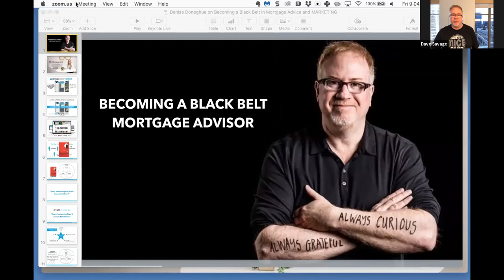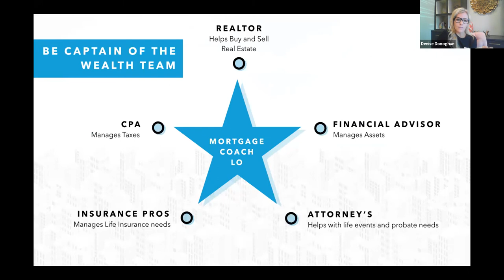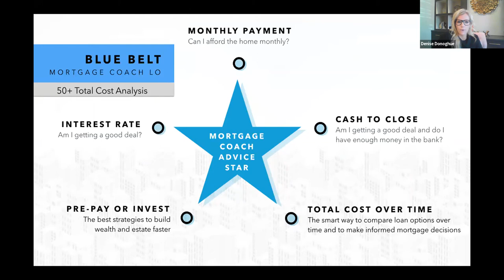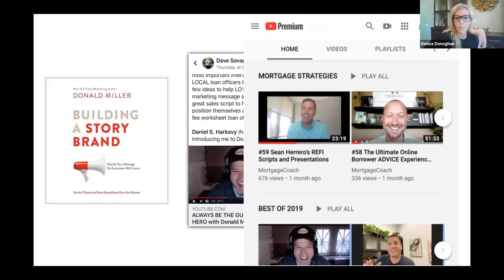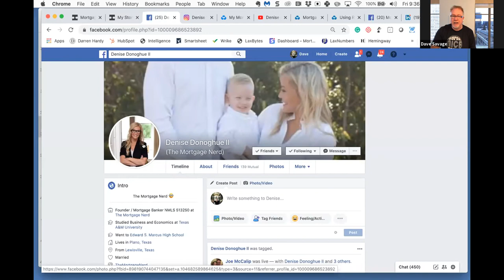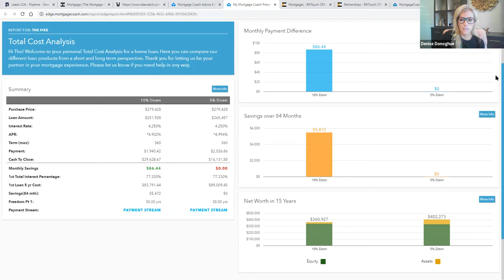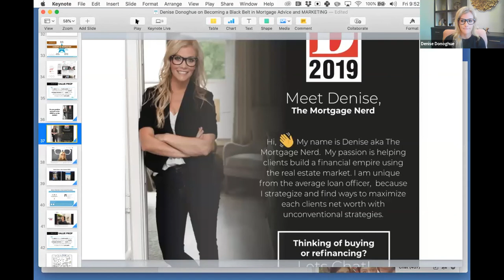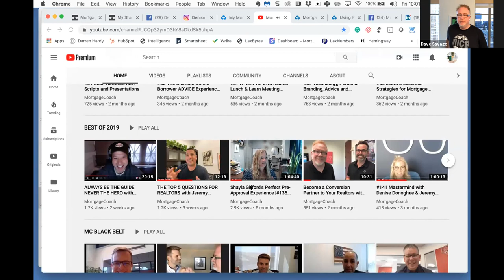🔥HOW TO BE A BLACK BELT IN ADVICE AND "MARKETING" with Denise Donoghue 🔥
🔥HOW TO BE A BLACK BELT IN "MARKETING" & ADVICE 🔥

LINK TO Total Cost Analysis mentioned during the interview

TOPIC's
How to become a BLACK BELT in mortgage advice
How to go consumer-first using Facebook and Instagram as a BLACK BELT in mortgage advice.